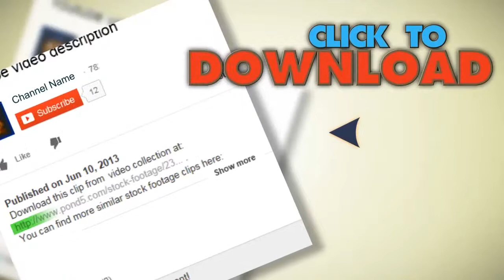Cardio Monitor In Hospital. Stock Footage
You have watched Cardio Monitor In Hospital. Stock Footage"